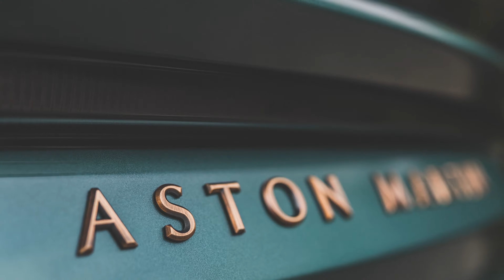Aston Martin DBS 59 Special Edition | 4K